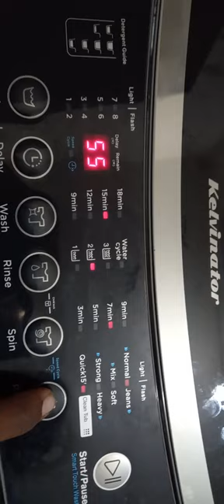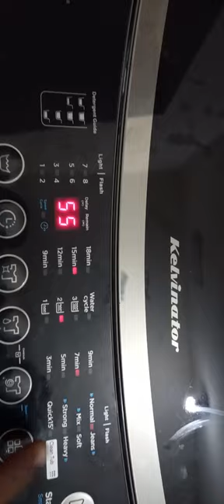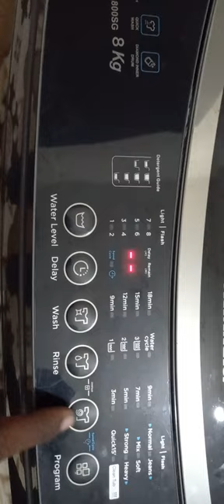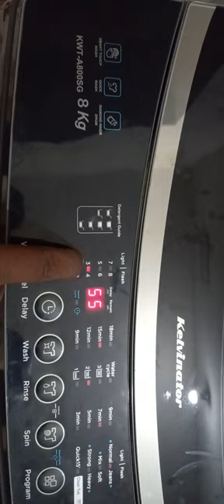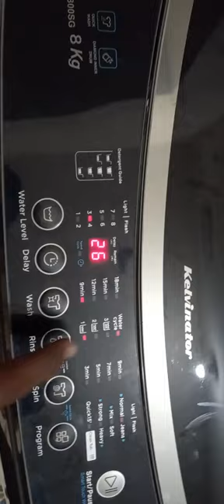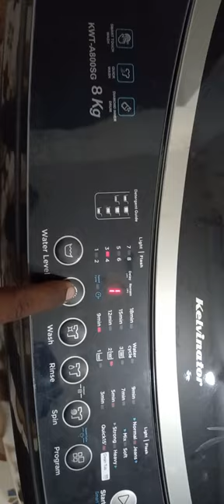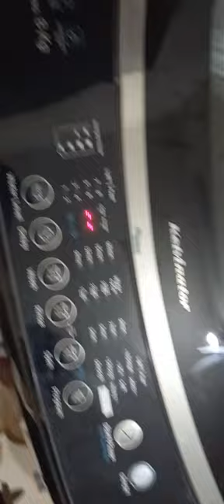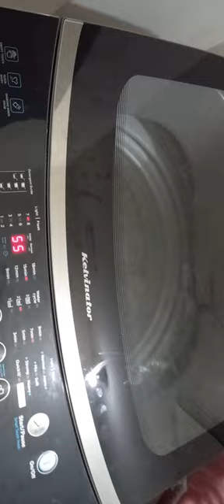KWT - A800SG 8.Kg Kelvinator Top Laod washing machine Demo